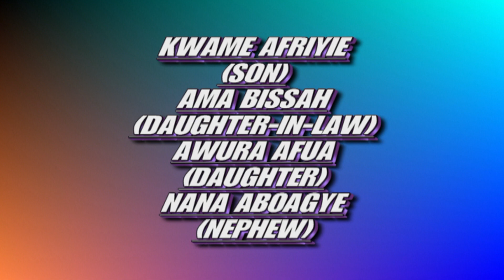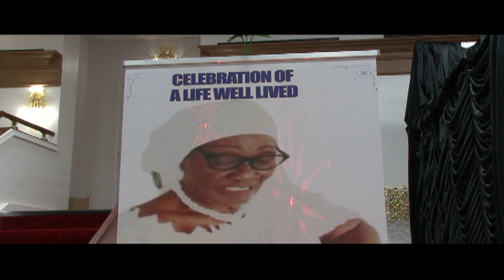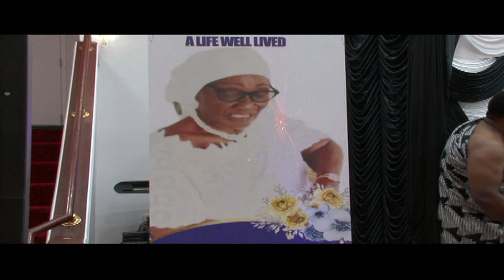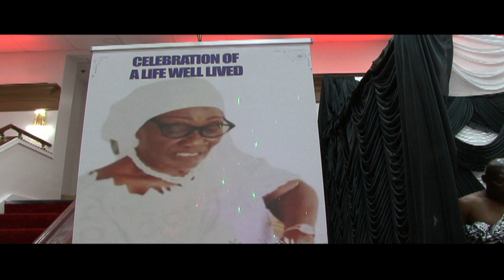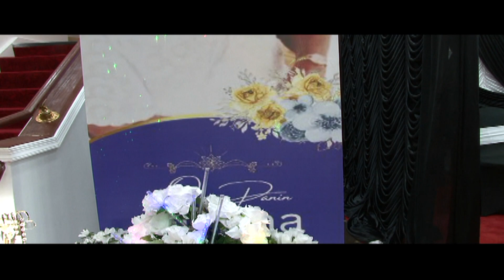OBAAPANIN JULIANA TIMA GYASI FUNERAL